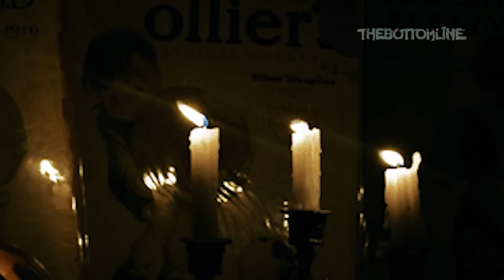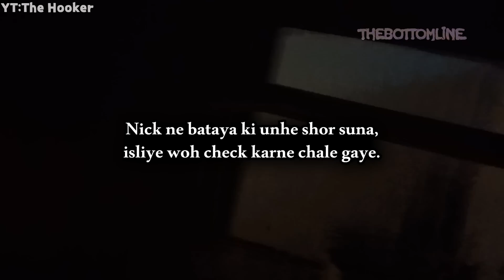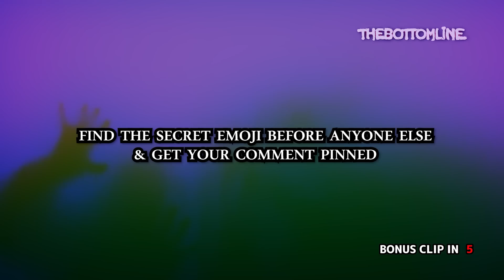5 Shaitani Bhoot Videos || Top 5 SCARY videos of GHOSTS Caught On Camera!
TheBottomLine's Top 5 SCARY videos of GHOSTS Caught On Camera !

Our list contains Scary ghosts, creepy apparitions, poltergeists, Japanese ghost videos, SCARY tiktok videos. All of these are featured in some of most popular ghost videos that are Trend right now on the internet.

Toh aaj ki video me kya hai khaas? Ek tourist jab old monastery me video bana rahe the toh unhone ek kale kapde pehle ghostly apparition ko filma liya. Australian hikers ne dawa kiya ki jungle me unki mulaqat Skinwalker creature se ho gayi. 2 saal pehle driving karte huye ek aadmi ka samna bhayank saaye se ho gaya tha aur ab woh paranormal entity unke ghar ko haunt kar rahi hai. Iske alawa TheBottomLine Bonus Clip me dekhiye ek person ka encounter dravani pret aatma se.

तो आज की वीडियो में क्या है खास?  एक टूरिस्ट जब पुरानी मॉनेस्ट्री में वीडियो बना रहे तो उन्होंने एक काले कपड़े पहने भूतिया भूत को फिल्म लिया। ऑस्ट्रेलियाई हाइकर्स ने दावा किया कि जंगल में उनकी मुलाकात स्किनवॉकर क्रिएचर से हो गई।  2 साल पहले ड्राइविंग करते हुए एक आदमी का सामना भयावह साए से हो गया था और अब वो पैरानॉर्मल एंटिटी उनके घर को प्रेतबधित कर रही है।  इसके अलावा TheBottomLine बोनस क्लिप में देखिए एक व्यक्ति का राबता डरावनी प्रेत आत्मा से।